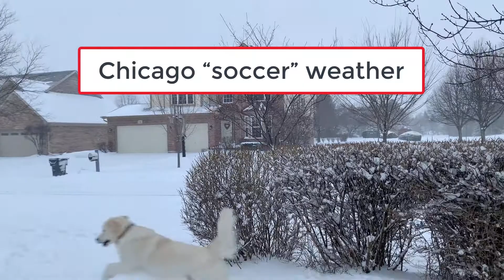Separation Days of Soccer Development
- If you do what they do, you'll be what they are... but if you want to be great, you need to do what they're not.